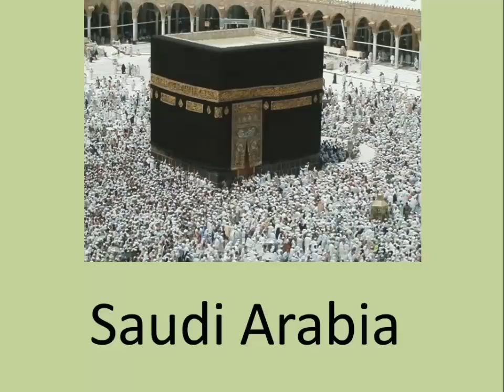Audi Banned Commercials Yasaklanan Audi reklamı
Hac için biriktirdiği parayla gidip Audi araba alan hacının  dramı.